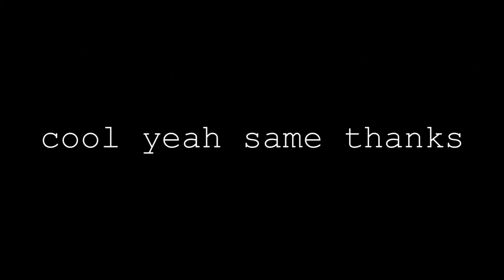nct makes other people feel uncultured reaction!! || WHAT A MESS!!!